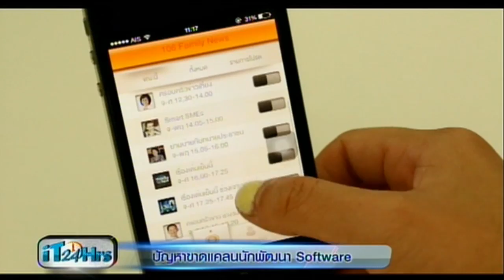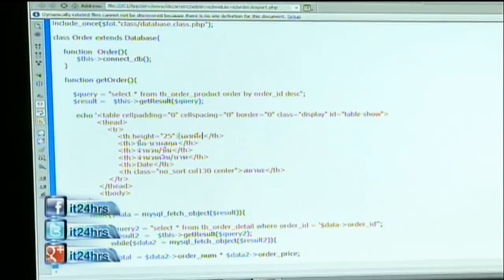iT24Hrs ปัญหาขาดแคลนนักพัฒนาซอฟท์แวร์ (Developer) - 16Dec14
ปัญหาไทยขาดแคลนนักพัฒนาซอฟต์แวร์